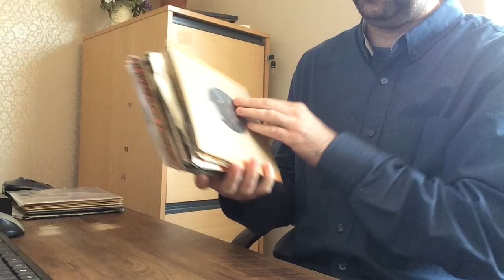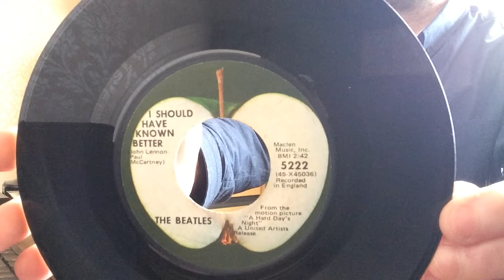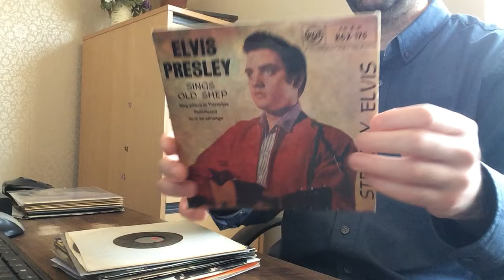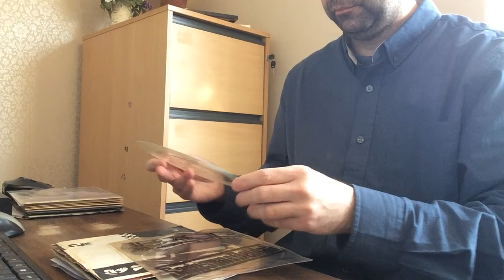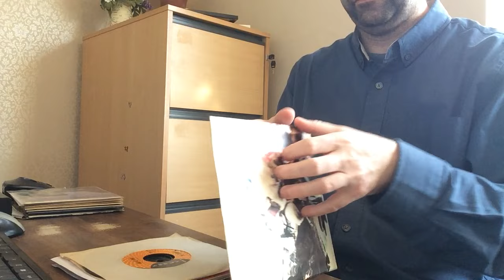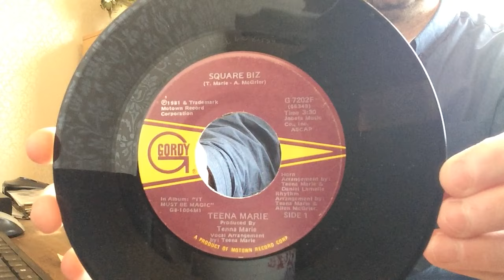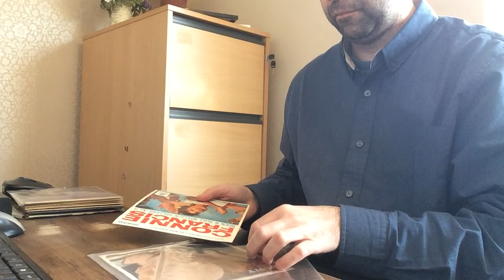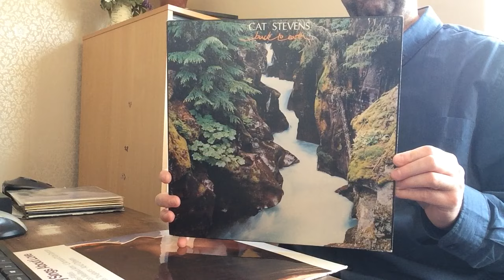Car Boot Sale Pick Ups! Haul Of Vinyl Records Found At The Car Boot! Some Nice Finds This Weekend...